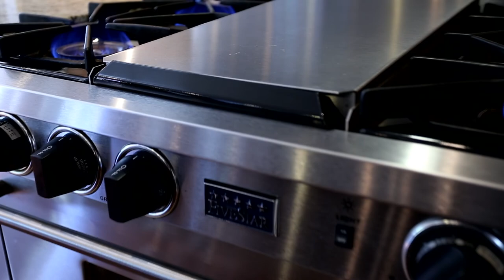Cinematic Marketing Film with Aerial - 360hometours.ca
Market your next listing with a cinematic film with aerial footage by 360hometours.ca!